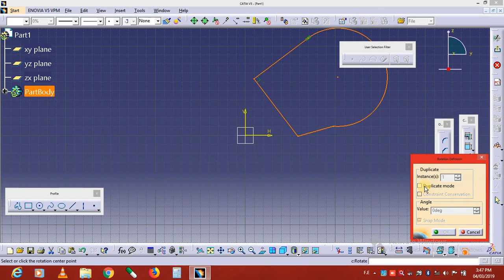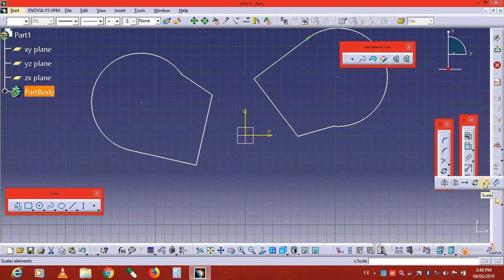21-CATIA Study Tutorial : Rotate Sketch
Hello & Welcome to "THE DESIGN ENGINEER" Channel
This channel is dealing with the most used softwares by Engineers & technical students or anyone interested. This channel will provide the tutorials and training's which related to those software. Also it will be helpful to whom intended to learn from home!

 Learn on your Schedule.
in this CATIA Study Tutorials Series we learn about
catia v5 tutorial basic study,
catia v5 tutorial ppt,
catia complete learning tutorials,
catia v5 designs,
catia v5 part design drawings,
catia v5 sketcher tutorial pdf,
catia v5 download.
catia v5 tutorial ,
advanced catia tutorials,
catia v6 tutorial,
catia v5 tutorial - surface modelling,
surface modelling
catia v5 sketcher tutorial
catia part design models
catia diagrams,
solidworks tutorial,
catia v5 download full version,
catia v5 training,

plastic design in catia pdf
catia plastic domain pdf,
catia plastic domain tutorial,
a to b conversion in catia,
catia v5 automotive interior trim training pdf,
automotive plastic product design,
master section in plastic design,
biw design in catia v5 pdf,
automotive plastic product design pdf,
plastic design skill-lync,
catia v5 crack,
catia v5 tutorial,
catia v5 training,
catia v5 vs solidworks,
catia v5-6r2018 download
catia v5 system requirements,
catia v5 training near me,
free online catia course with certificate,
catia course fees and duration,
catia training near me,
catia v5 tutorial,
catia v6 training,
catia v5 training manuals pdf,
catia certification exam questions pdf,
catia training.